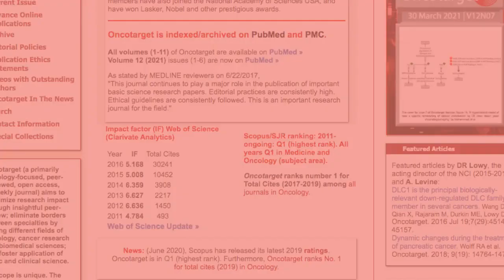Oncotarget | The Cholera Toxin and Inflammation-associated Obesity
Oncotarget published this trending research paper on September 17, 2019, entitled, "Consuming cholera toxin counteracts age-associated obesity" by researchers from the Division of Comparative Medicine, Massachusetts Institute of Technology, Cambridge, MA; Department of infectious Diseases and Pathology, Faculty of Veterinary Medicine, Aristotle University of Thessaloniki, Greece.

Abstract:
During the past forty years there has been an inexplicable increase in chronic inflammatory disorders, including obesity. One theory, the ‘hygiene hypothesis’, involves dysregulated immunity arising after too few beneficial early life microbe exposures. Indeed, earlier studies have shown that gut microbe-immune interactions contribute to smoldering inflammation, adiposity, and weight gain. Here we tested a safe and well-established microbe-based immune adjuvant to restore immune homeostasis and counteract inflammation-associated obesity in animal models. We found that consuming Vibrio cholerae exotoxin subunit B (ctB) was sufficient to inhibit age-associated obesogenic outcomes in wild type mice, including reduced crown-like structures (CLS) and granulomatous necrosis histopathology in fat depots. Administration of cholera toxin reduced weight gain irrespective of age during administration; however, exposure during youth imparted greater slenderizing effects when compared with animals receiving ctB for the first time during adulthood. Beneficial effects were transplantable to other obesity-prone animals using immune cells alone, demonstrating an immune-mediated mechanism. Taken together, we concluded that oral vaccination with cholera toxin B helps stimulate health-protective immune responses that counteract age-associated obesity.

Keywords - body weight, mouse, exotoxin subunit B, CLS, inflammation

About Oncotarget

or connect with